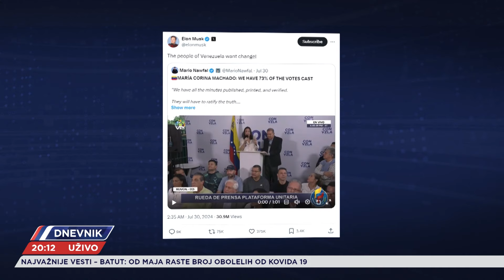Ne prestaju protesti i neredi u Venecueli. Pokušaj prevrata ili izborne mahinacije